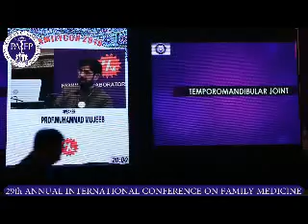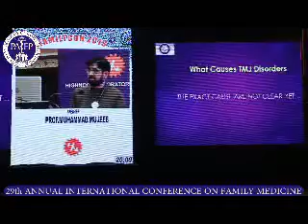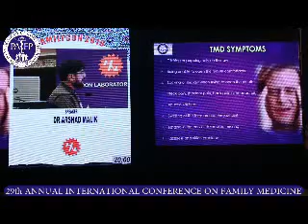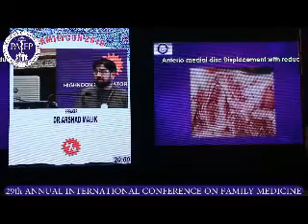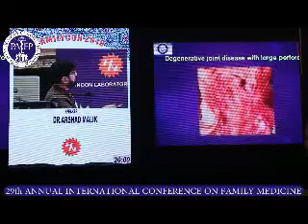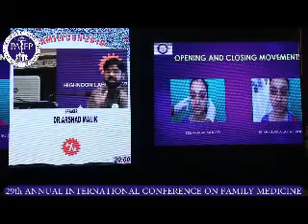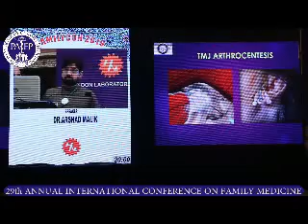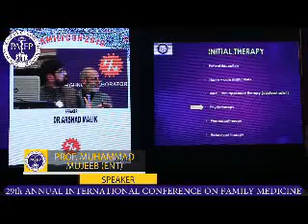Temporomandibular pain MX